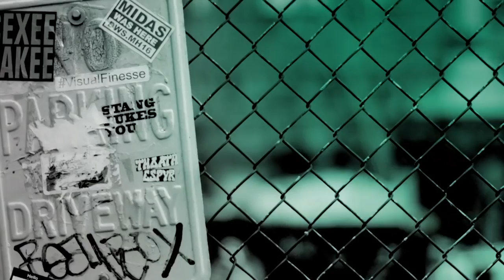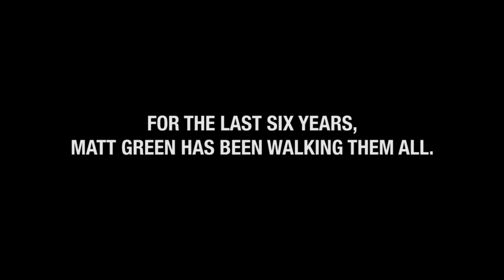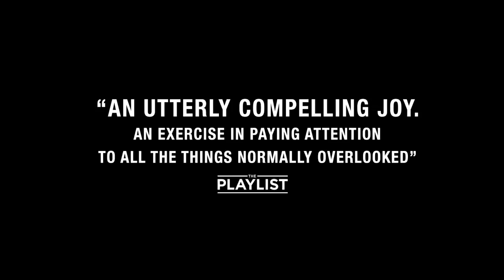Jesse Eisenberg, Matt Green & Jeremy Workman Talk Their Documentary, "The World Before Your Feet"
There are 8,000 miles of roads and paths in New York City and for the past six years Matt Green has been walking them all – every street, park, cemetery, beach, and bridge. Something of a modern-day Thoreau, Matt gave up his former engineering job, his apartment, and most of his possessions, sustaining his endeavor through couch-surfing, cat-sitting and a $15-per-day budget. He’s not sure exactly why he’s doing it, only knowing that there’s no other way he’d rather spend his days. Executive produced by Oscar nominee Jesse Eisenberg and directed by Jeremy Workman, "The World Before Your Feet" is a tribute to an endlessly fascinating city and the freedom to be found, wherever you live, in simply taking a walk.